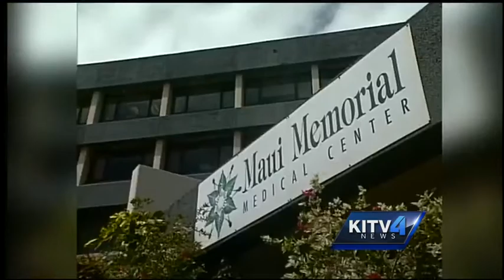What Ige didn't mention in his Address could set the stage this session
The governor spoke for just over a 1/2 hour today but still missing some topics, it's what we didn't hear that could set the stage this session.